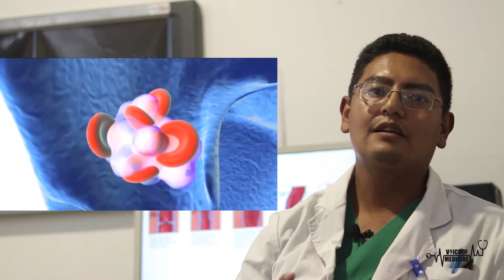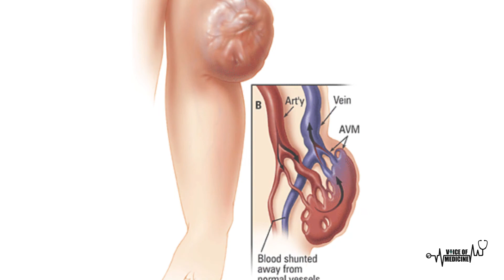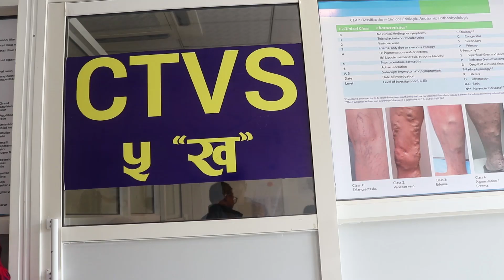INTRODUCTION TO PERIPHERAL VASCULAR DISEASES|| DHULIKHEL HOSPITAL||KUSMS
An Introduction to peripheral vascular diseases:
Varicose Vein, Peripheral Arterial Disease,Deep Vein Thrombosis, Vascular Malformations.
Thank you CTVS UNIT, Department of Surgery for this helpful information!
CTVS surgeons: Dr. Robin Man Karmacharya,
Dr. Satish Vaidhya, Dr. Amit Kumar Singh

Camera- Shijan Shrestha
Editor- Omhari Shrestha
and the Voice of Medicine Team!